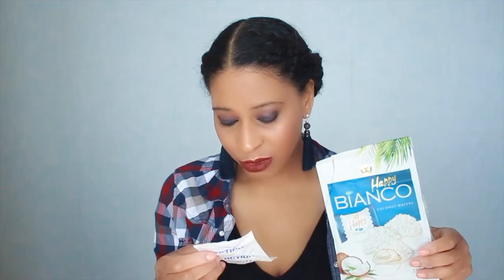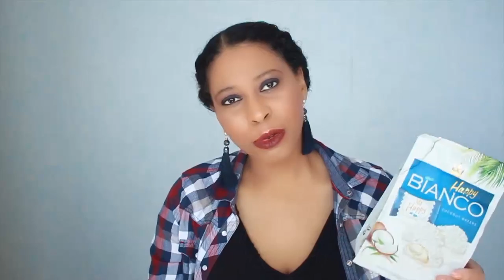Haul Action août 2017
Petite vidéo où je vous présente mes achats chez Action !

✪ Vous êtes Blogueuse, Youtubeuse, Instagrameuse ou même Coiffeuse ? Vous aussi vous pouvez devenir Ambassadrice Madame Paris